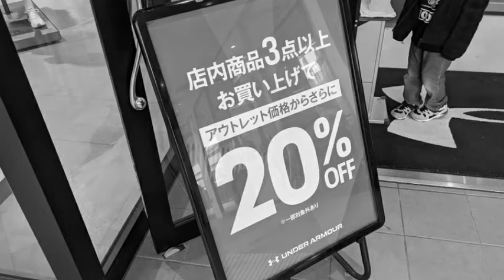【UNDER ARMOUR】三井アウトレットパーク ジャズドリーム長島 在庫&価格リサーチ！2022.3.week4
三井アウトレットパークジャズドリーム長島にて。